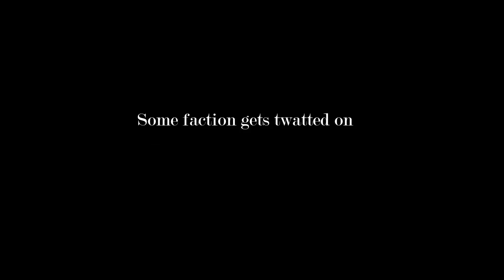Kingdom of Lorraine Persistent World #1: The Beginning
The members of the 32nd Regiment that play PW have moved to the Kingdom of Lorraine due to House Bolton disbanding and merging into Pendragon, to which I wish the best of luck!

Only a short episode as not many interesting things happened, my next episode will be far more action packed.

To enlist in the 32nd in the Skirmisher detachment (You must have Banter!):